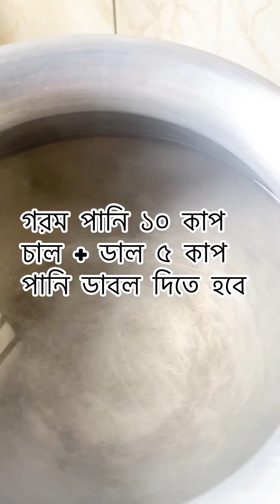ভুনা খিচুরী রেসিপি || Bhuna khichuri Recipe || Bangla recipe || easy recipe